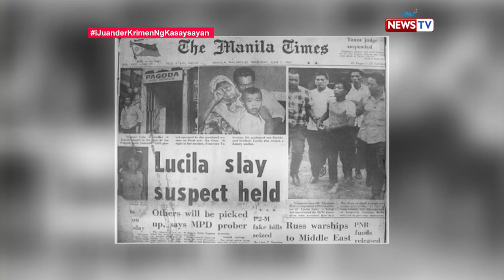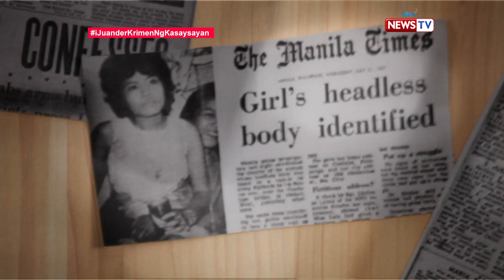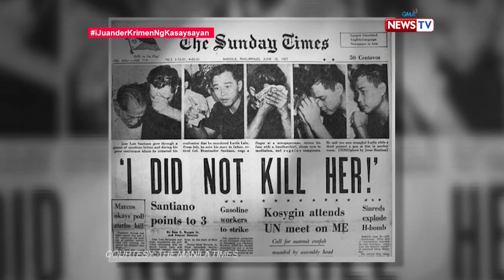iJuander: Lucila Lalu murder case noong 1967, hindi pa rin nabibigyan ng hustisya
Aired (November 28, 2018): Ang murder case ni Lucila Lalu noong 1967 ang kauna-unahang kaso ng chop-chop lady sa bansa. Makalipas ang maraming taon, hindi pa rin ito nabibigyan ng hustisya. Bakit kaya?

Watch episodes of 'I Juander' every Wednesday at 8 PM on GMA News TV, hosted by Cesar Apolinario and Susan Enriquez.